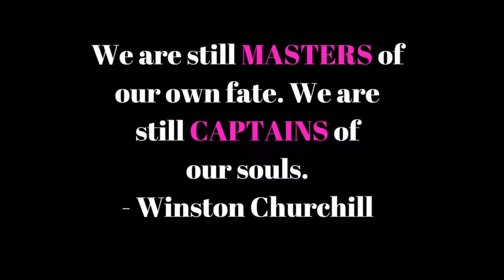Black Girl Tag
Shout out to ALL WOMEN of ALL CULTURES and CREEDS! I hope you all enjoy this video and share your thoughts with me down below in the comments.

Products Used:
Maybelline Tattoo Studio Brow Gel